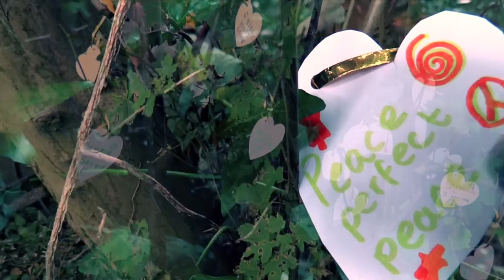Amazing The Space programme highlights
Highlights of the Amazing The Space programme, which was broadcast on 21 September 2016 from the Eikon Exhibition Centre, Maze/Long Kesh.